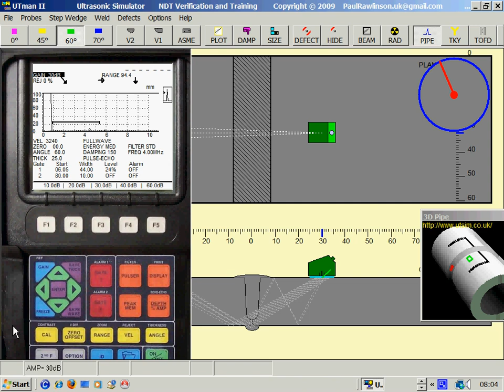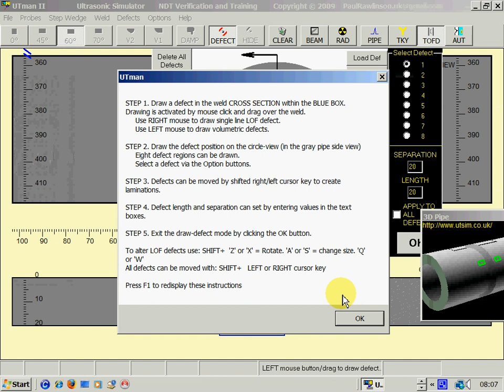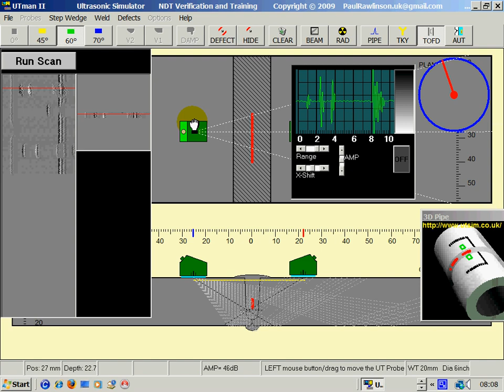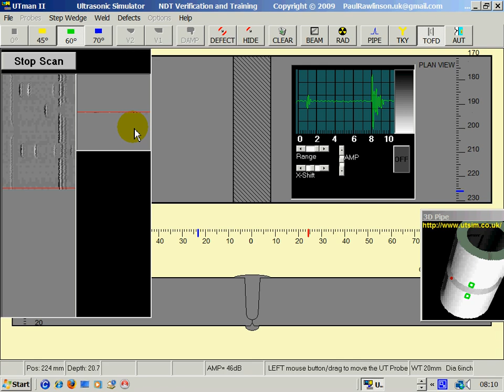TOFD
UTman ultrasonic weld testing and training ultrasonic inspection simulation